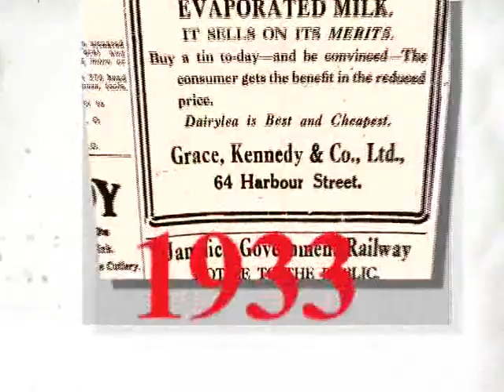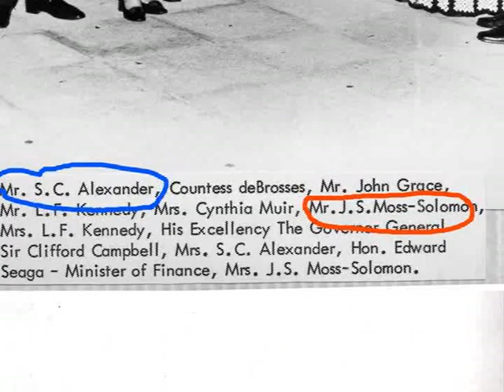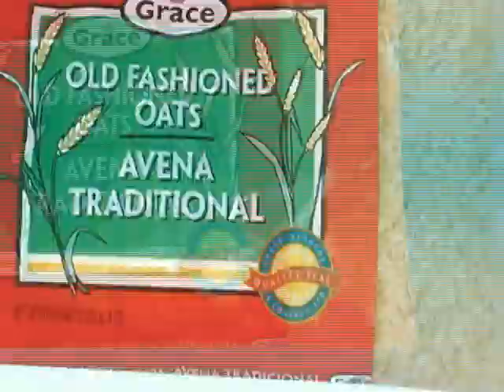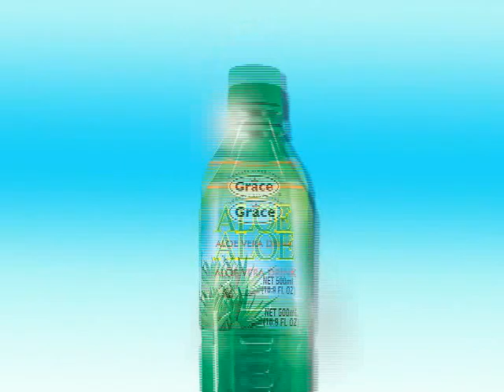Grace Foods Wins Jamaica Observer Lifetime Achievement Award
Grace Foods recently won the very prestigious Jamaica Observer Lifetime Achievement Award at the Jamaica Observer Food Awards. In addition, Grace Earth Chef was shortlisted in the Best New Food category. Congratulations to Grace Foods on this wonderful achievement!